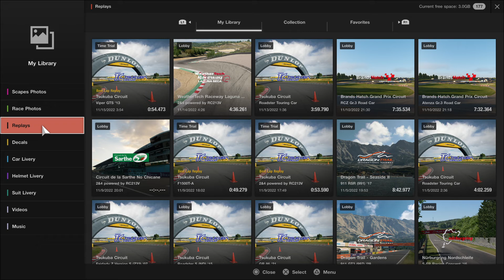Impressive result from Viper `13 on Tsukuba